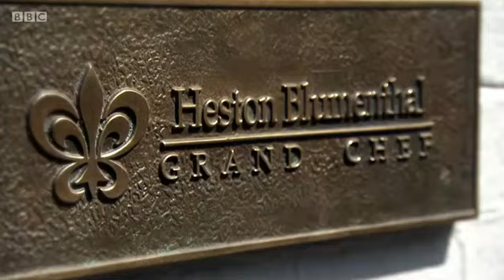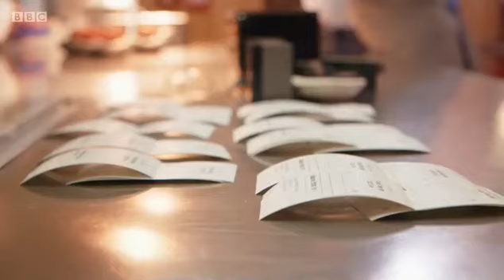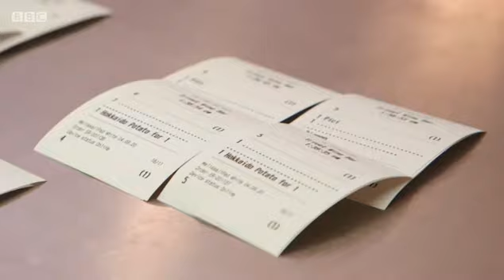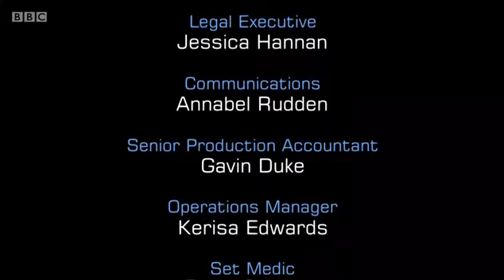MasterChef UK Season 17 Episode 13 ( 30/03/2021 )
Masterchef
UK
30/03/2021
30/03
episode 13
Stream baekhyun song
baekhyun